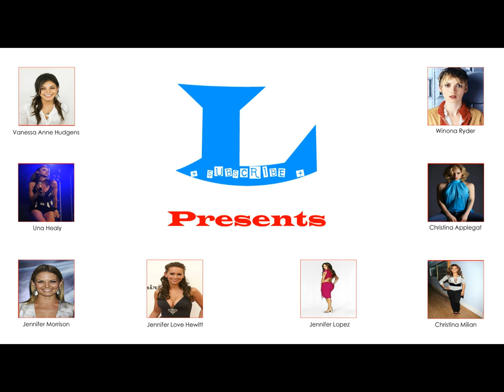L Presents - Rachel Stevens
Rachel Stevens - Photo Slide Show (HD)